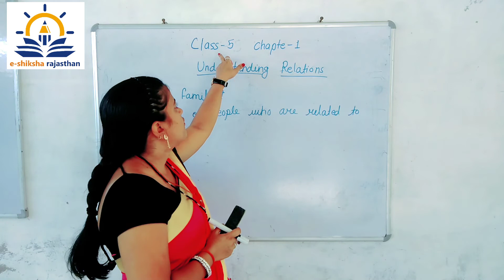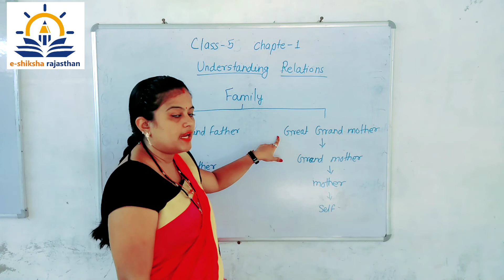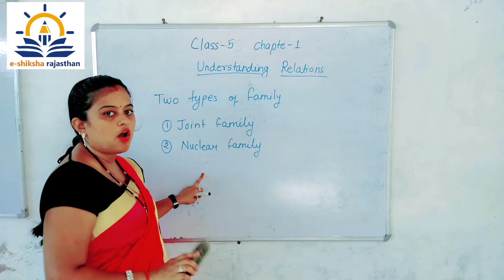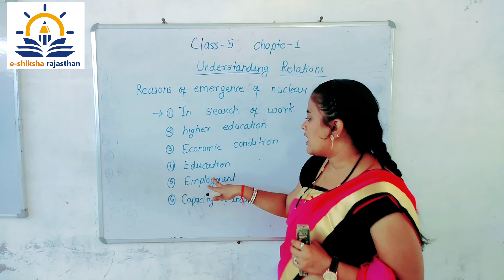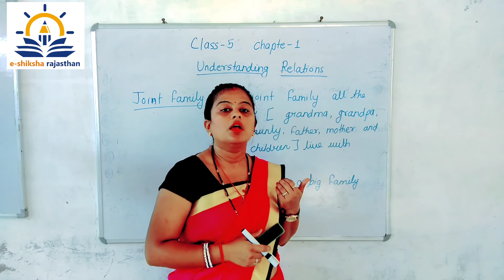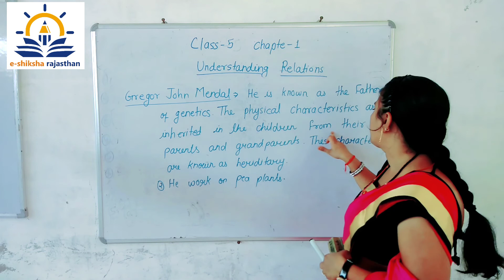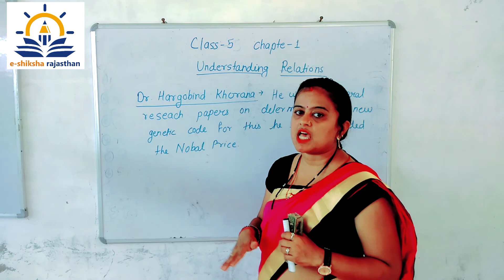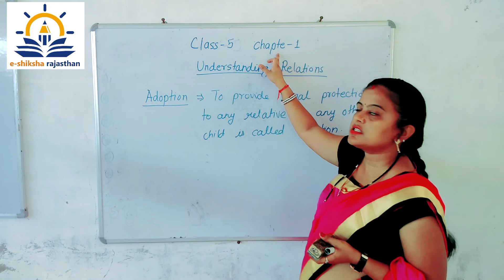Class-5 | EVS | Chapter-1 | Understanding relations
In this lecture, we will learn about understanding Relations at an advanced level. we are here going to cover class 5th EVS subject and today we will start chapter 1 of this subject.